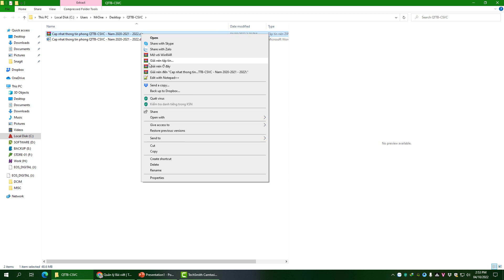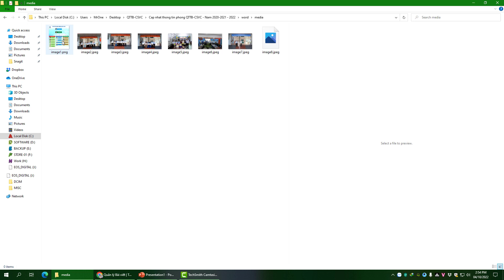Xuất tất cả hình ảnh từ word ra file ảnh